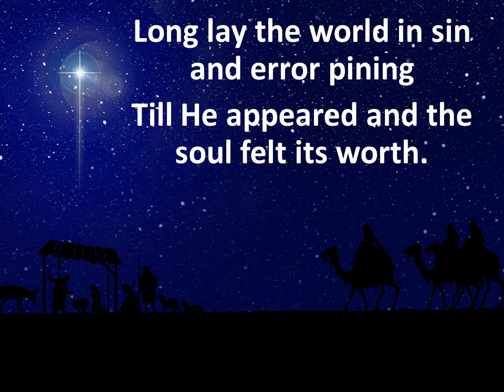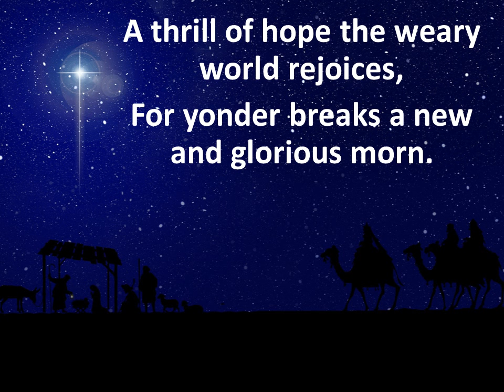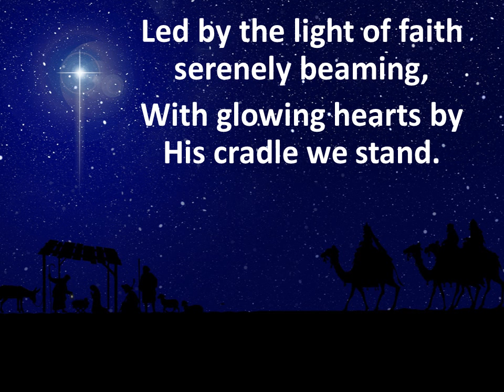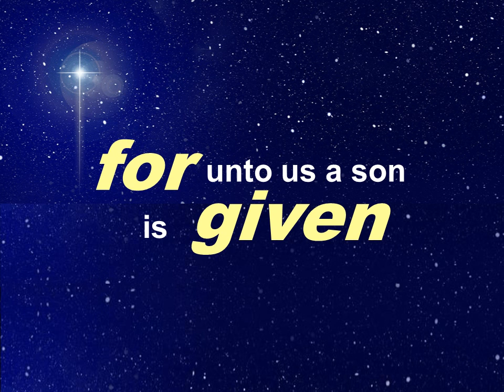O Holy Night (Violin Piano Duet)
Composed by: Adolphe-Charles Adam (Arranged, Constance Goh)
Lyrics: Placide Cappeau (Translated, John Sullivan Dwight)
Violinist: Lois Fong
Pianist: Constance Goh

Lyrics:

It is the night of the dear Saviour’s birth;
A thrill of hope a weary world rejoices,

    Chorus
    O night divine, O night, O night divine.

2. Led by the light of faith serenely beaming;
With glowing hearts by his cradle we stand:
Here came the wise men from the Orient land,

    Chorus
    He knows our need, To our weakness no stranger!
    Behold your King! your King! before him bend!

3. Truly He taught us to love one another;

    Chorus
    His pow'r and glory, evermore proclaim!